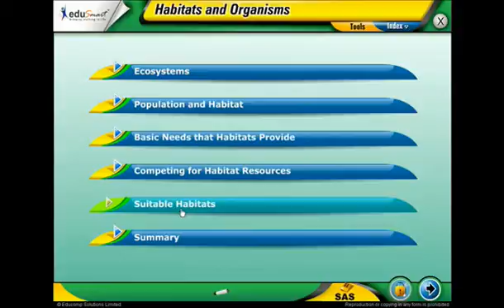EduSmart 3rd Grade Earth Science - TEKS 3.8 (B)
TEKS 3.8 (B) Habitats and Organisms - Suitable Habitats